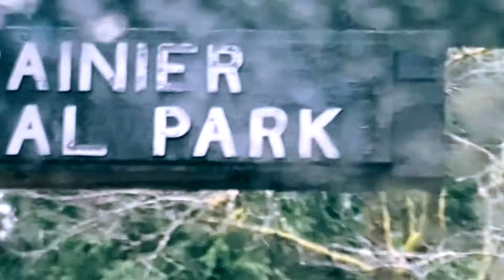How I Met My Friend Sasquatch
A road trip into the mountains takes an unexpected turn. ✨

This is my last video filmed on my phone! I upgraded to a real camera and will be learning the ropes of that and Adobe Premier. I'm so over the grainy phone video quality!

I filmed this on an iPhone, music and editing from Splice and Adobe Rush.